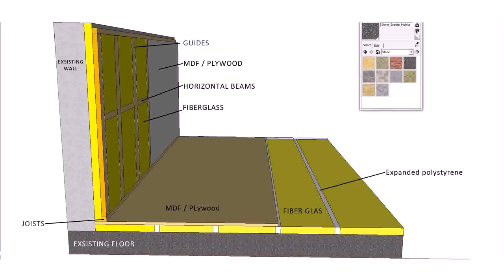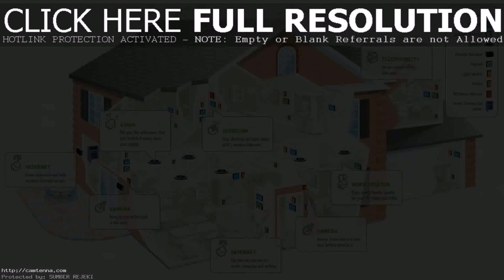How To Design A Music Room At Home - Gif Maker DaddyGif.com (see description)